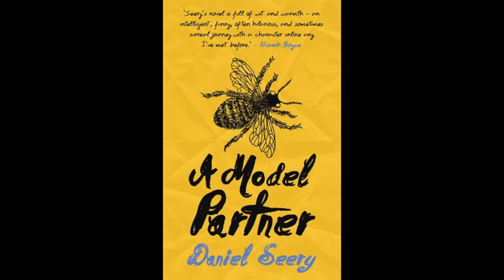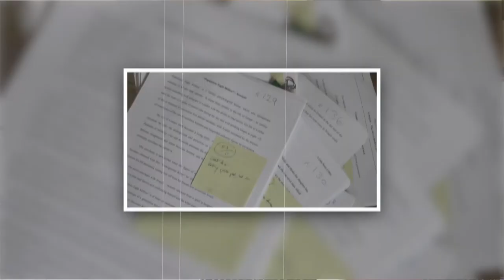Novel Fair @ The Irish Writers Centre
A short video explaining The Irish Writers Centre's initiative The Novel Fair.

The Novel Fair is an initiative by the Irish Writers’ Centre launched in 2011. It aims to introduce up-and-coming writers to top publishers and literary agents, giving novelists the opportunity to bypass the slush pile, pitch their ideas and place their synopsis and sample chapters directly into the hands of publishers and agents.

The 2014 Fair was attended by representatives from: Curtis Brown, Diane Banks Literary Agency, Hachette Ireland, Jonathan Williams Literary Agency, Liberties Press, Lilliput Press, Lisa Richards Agency, Marianne Gunn O’Connor Literary Agency, New Island, O’Brien Press, Penguin Ireland, Poolbeg Press, The Book Bureau and Transworld Ireland.

 The Prizes
Twelve shortlisted entrants will be anonymously selected by a judging panel to take part in the Irish Writers’ Centre Novel Fair on 21 February, 2015. Each writer will have a stand at the Fair where they will present the synopsis of their novel, the finished novel itself and biographical material. Top Irish publishers and agents will be invited to the Irish Writers’ Centre to meet these writers in person. To fully prepare them for the day, the winners also receive a place on a seminar on ‘How to Pitch Your Novel’, two weeks in advance of the Fair (7 February, 2015).

This year we are extending the prize to those who make the longlist. Twenty-four applicants who are longlisted and who do not proceed to make the shortlist of twelve will have their work evaluated and critiqued by the judging panel.

log on to irishwriterscentre.ie/novelfair

Video directed by Pádraig Burke